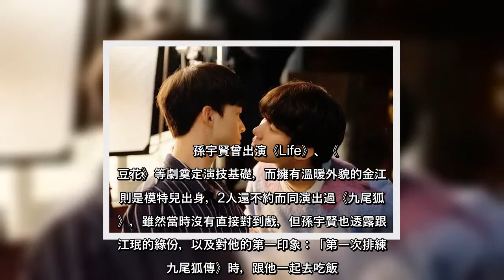✅ 近年BL題材大受歡迎，韓國也陸續推出相關作品。繼2020年韓國首部BL網劇《在你視線停留的地方》獲高人氣，原製作團隊推出最新純愛BL電影《致我的星星》，找來曾演出《九尾狐傳》的2位俊男孫宇賢與金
✅  近年BL題材大受歡迎，韓國也陸續推出相關作品。繼2020年韓國首部BL網劇《在你視線停留的地方》獲高人氣，原製作團隊推出最新純愛BL電影《致我的星星》，找來曾演出《九尾狐傳》的2位俊男孫宇賢與金江珉主演，前所未